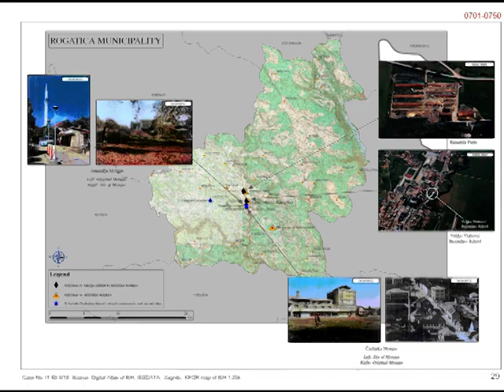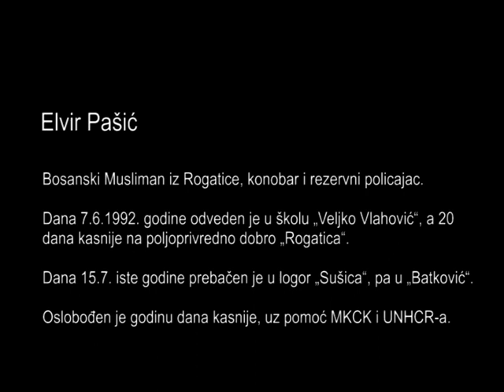Elvir Pašić, Rogatica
Elvir Pašić, bosanski Musliman iz Rogatice, konobar i rezervni policajac.
Početkom 1992. godine došlo je do razdvajanja policije na muslimanski i srpski deo, i Pašić je iz straha dao otkaz.
Svedoči da je krajem maja 1992. godine otpočelo granatiranje Rogatice. Muslimani su pozvani da se predaju, međutim niko se nije usuđivao. Dana 7.6.1992. godine, srpske snage su ušle u podrum u kojem se skrivao sa porodicom. Na njih je pucano i tučeni su kundacima i pesnicama. Pašiću je prećeno rezanjem grla ukoliko ne preda oružje. Odveden je u školu „Veljko Vlahović“, a 20 dana kasnije na poljoprivredno dobro „Rogatica“.
Dana 15.7. iste godine prebačen je u logor „Sušica“, pa u „Batković“. Oslobođen je godinu dana kasnije, uz pomoć MKCK-a i UNHCR-a.